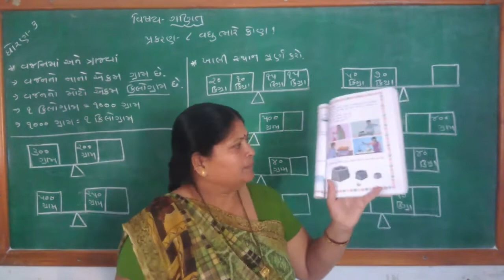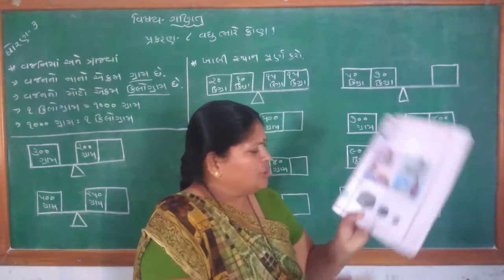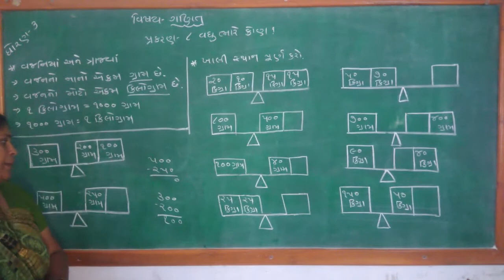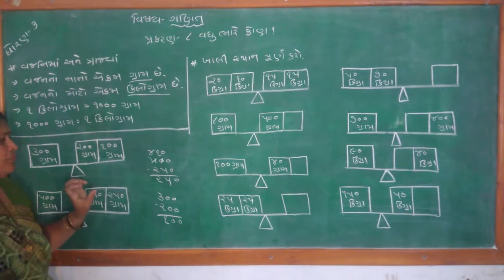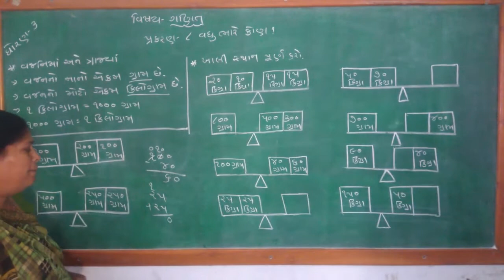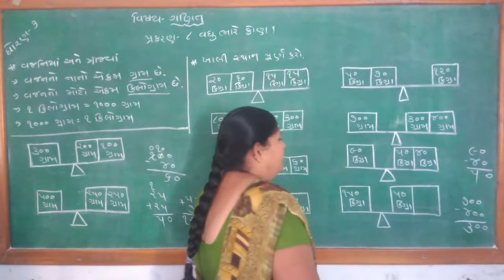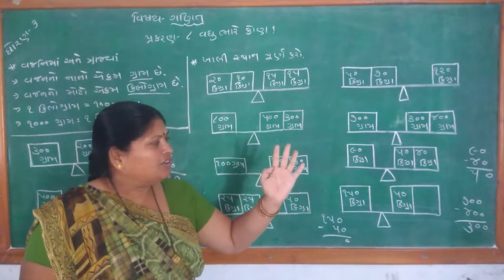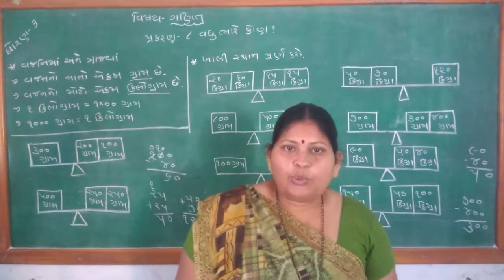STD 3 MATHS Ch 8 Part 3